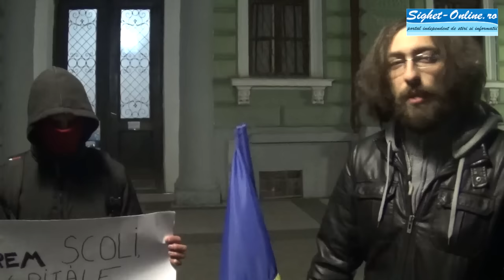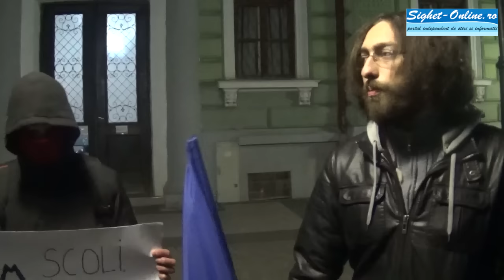Protest al tineretului sighetean impotriva sistemului (5.11.2015)